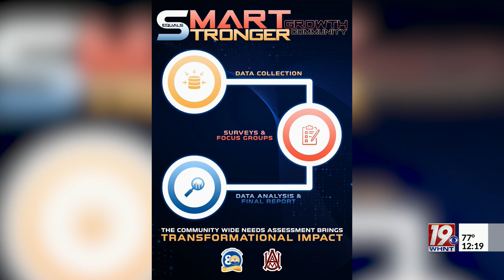United Way of Madison County Asks Residents to Fill Out Needs Assessment Survey | April 29 2024 | Ne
Right now, the United Way of Madison County (UWMC) and Alabama A&M University (AAMU) are conducting a Community-Wide Needs Assessment survey. The survey is part of the assessment as a whole, which UWMC staff say can have a "transformational impact."